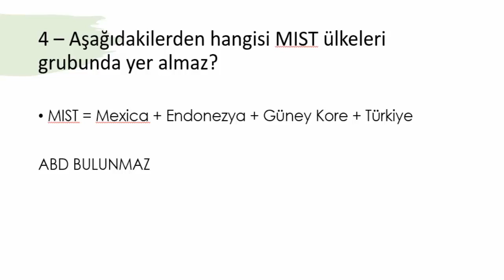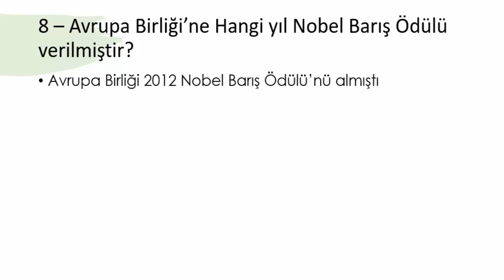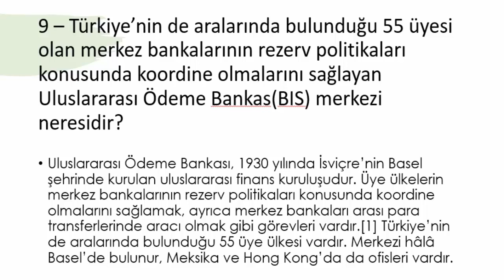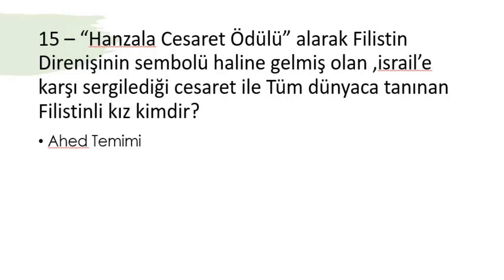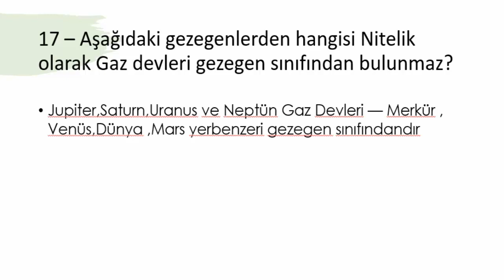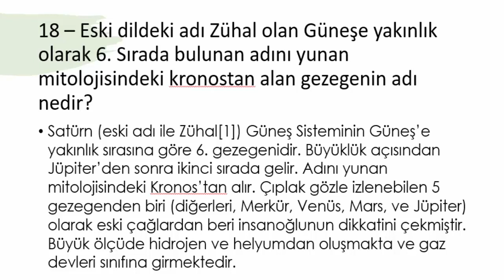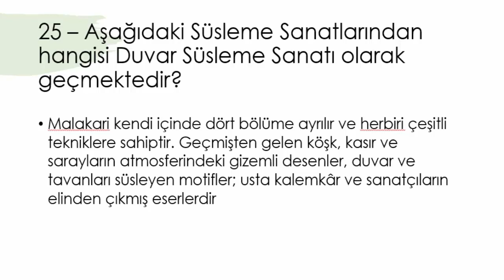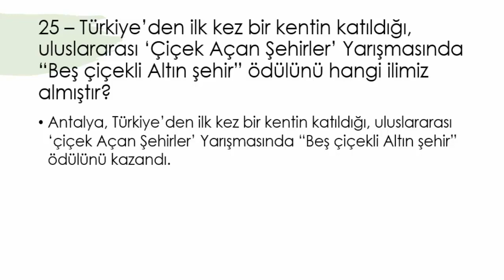KPSS 2020 YILI GÜNCEL BİLGİLER GENEL KÜLTÜR 25 ADET (Kpss Önlisans,Ortaöğretim)